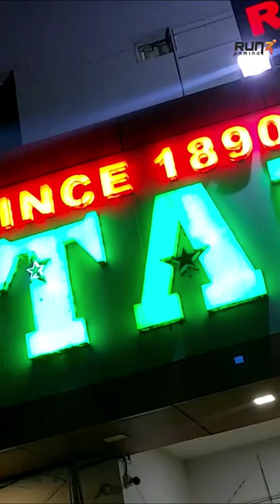💥🤯 பெரியப்பா ஏமாத்தி பூட்டன்யா..⁉️.💢 அட பாவிகளா💥 😡😡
Kanchipuram is a top player in the category Ambur Star Biryani in the Kanchipuram.
This well-known establishment acts as a one-stop destination servicing customers both local and from other parts of Kanchipuram.
 Over the course of its journey, this business has established a firm foothold in it’s industry. The belief that customer satisfaction is as important as their products and services, have helped this establishment garner a vast base of customers, which continues to grow by the day.
 This business employs individuals that are dedicated towards their respective roles and put in a lot of effort to achieve the common vision and larger goals of the company.
 In the near future, this business aims to expand its line of products and services and cater to a larger client base. In Kanchipuram, this establishment occupies a prominent location in Karaipettai.
It is an effortless task in commuting to this establishment as there are various modes of transport readily available. It is at , Near Meenakshi Medical College, Balaji Nagar, Enathur, which makes it easy for first-time visitors in locating this establishment. It is known to provide top service in the following categories: Restaurants, Biryani Restaurants, Inexpensive Restaurants (Below Rs 500), Inexpensive Biryani Restaurants (Below Rs 500), Indian Restaurants, Ambur Star Biryani.
Address:
No 1, Karaipettai, Kanchipuram - 631552, Near Meenakshi Medical College, Balaji Nagar, Enathur (Map)